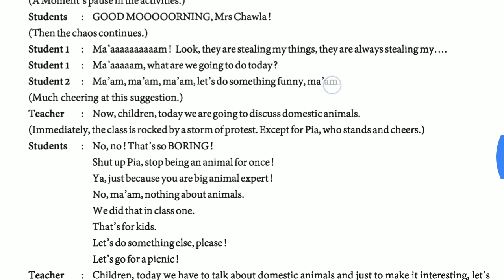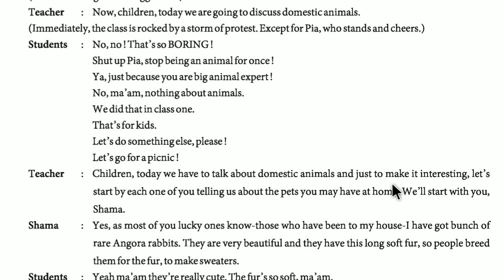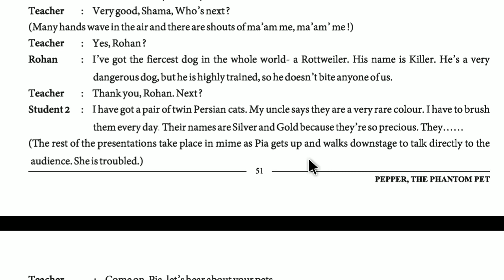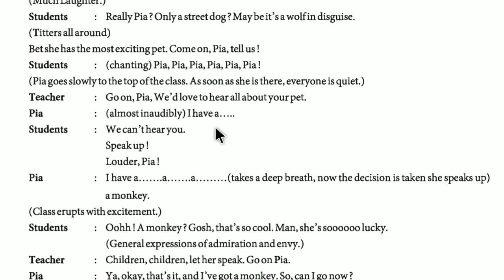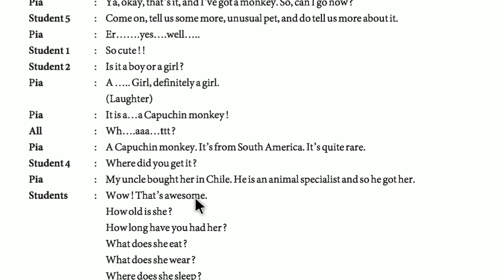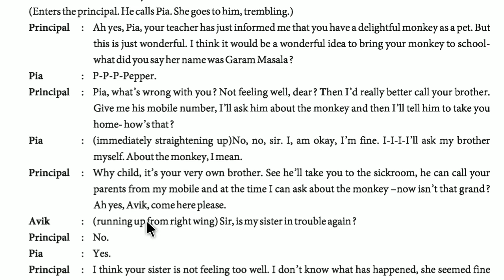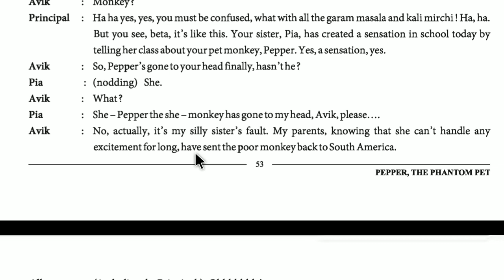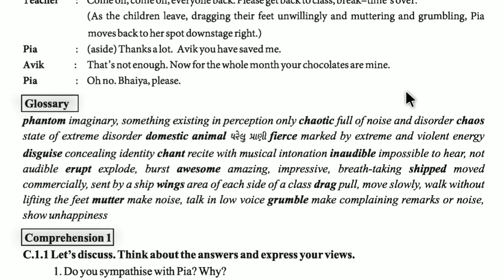Std 11 UNIT -5